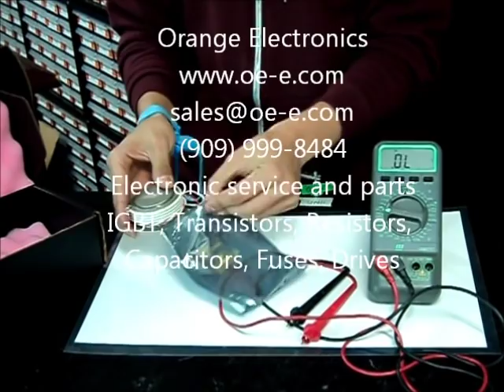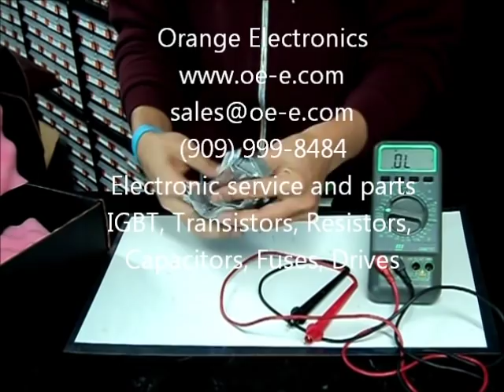How to test SCR AA1250CRH220 by Orange Electronics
Testing SCR